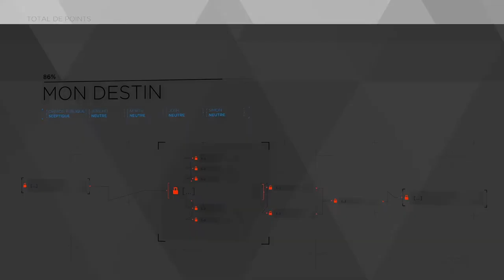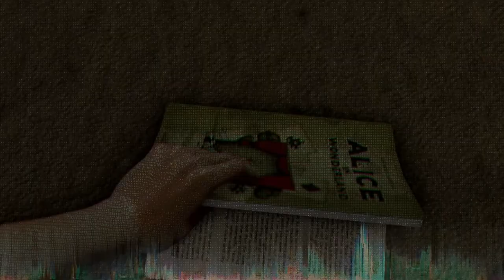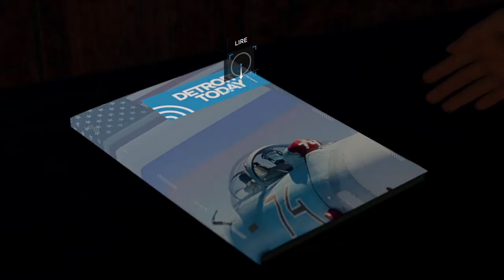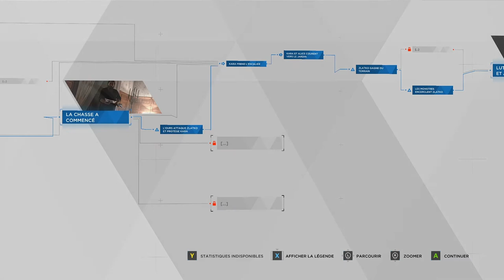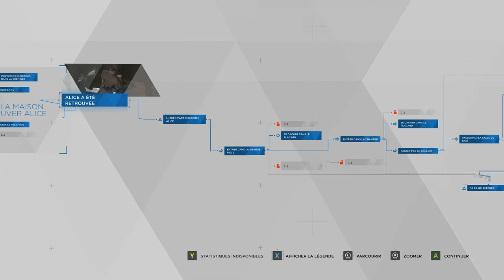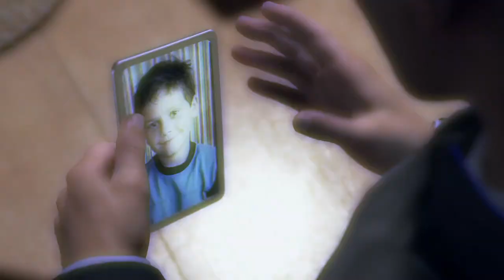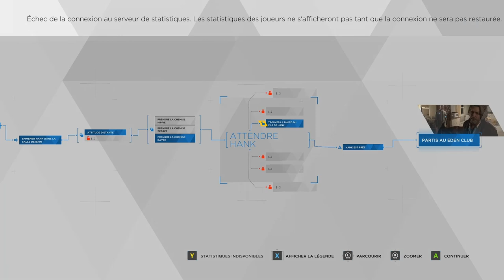detroit become human ep 5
Détroit, 2038. L'évolution de la technologie a créé un monde où les robots androïdes sont partout. Ils parlent, se déplacent et se comportent comme des humains, mais ce ne sont que des machines au service de ces derniers.
À travers les yeux de trois androïdes, découvrez un monde au bord du chaos. Prenez des décisions, tout en sachant qu'elles auront un immense impact sur l'incroyable histoire du jeu et ses différentes intrigues.
Vous serez confronté à des dilemmes et devrez décider qui va vivre... et qui doit mourir. Avec des milliers de choix et des dizaines de fins différentes, quelle influence allez-vous avoir sur le futur de Détroit et le destin de l'humanité ?